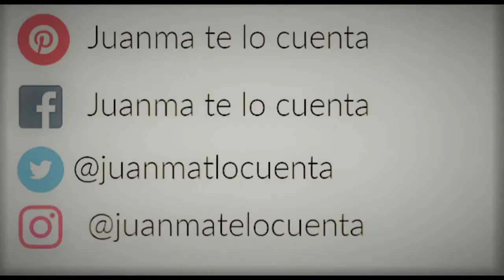FRANKENSTEIN Mary Shelley Resumen completo y análisis del libro por sus principales capítulos.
Hablar de Frankenstein el más famoso libro de Mary Shelley requiere de un completo análisis que exponga a través de un resumen sus principales capítulos.  Ninguna película hace honor de manera completa al libro, por más que en algunos casos se cuente con versiones bastante dignas.

En este vídeo intentamos animar a la lectura de un clásico tan inmortal como desconocido: Frankenstein o el moderno Prometeo.